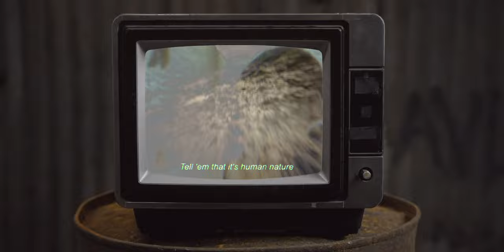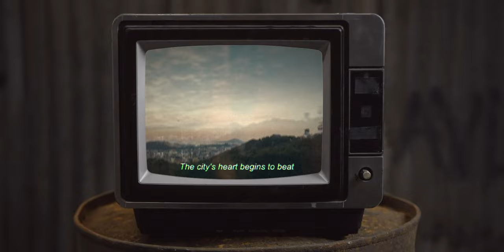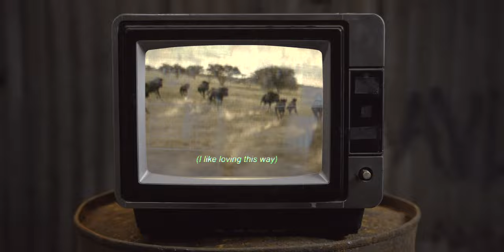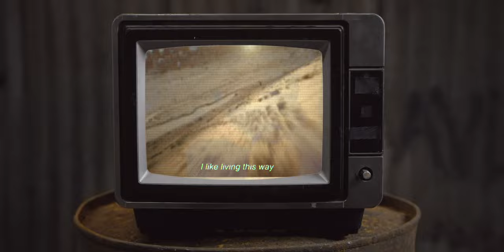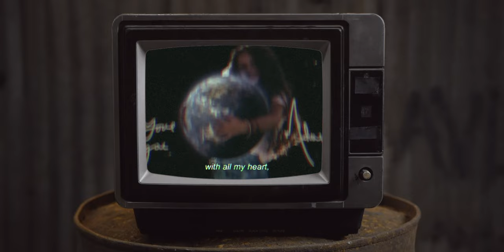Human Nature - Michael Jackson (ft. TJ Jackson) | H0TSTREET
Fan made collaboration of Michael Jackson's 'Human Nature' with his nephew TJ Jackson, who also did a cover of the song.